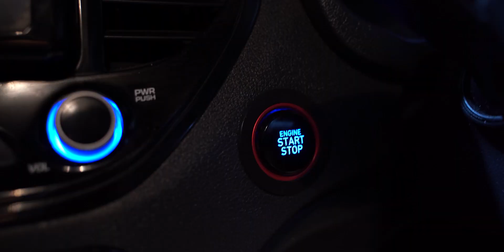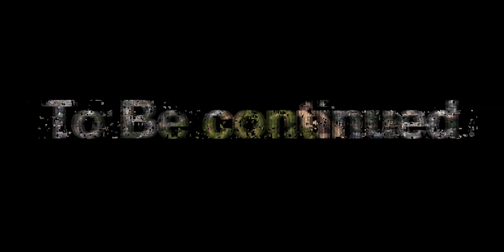Most haunted places in India | Bhangarh Fort | Delhi to Bhangarh | 7 Paul vlogs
Bhangarh Fort Story & History
The history of the fort dates back centuries. Built in the 17th Century in Rajasthan, the Bhangarh Fort is an ancient specimen. It was believed to have been erected by Man Singh I, one of the Navratnas of Akbar's court, for his son Madho Singh I.

There are always two sides to the story of the Bhangarh Fort Rajasthan, which has haunted for generations. Let me relate the story first. The two sides can wait for some time.

Bhangarh Fort Haunted Stories and Incidents

Returning to the dual facets, there are two stories of Bhangarh Fort still surviving in the form of legends, which have tried to give meaning to the eerie atmosphere surrounding the haunted fort of Bhangarh. Let us read more about the Bhangarh fort ghost:

No one is allowed to enter the fort after sunset or before sunrise. The entire landscape is subsumed by a pall of gloom and a chilling hollowness once the last ray of sunlight bids adieu until its arrival the following day. There are many local tales about the paranormal activities in the fort. It depends on a person whether he would believe it or not. It is said that the spirits roam in Bhangarh Fort at night, and various strange noises are heard. Also, as it is said, anyone who enters the fort at night would not be able to return in the morning.

FACTS ABOUT BHANGARH
Paranormal activity
When you are here, you might marvel at its majestic architecture, yet many say they are burdened with a sense of anxiety and often feel anxious and restless. Some visitors even pointed out that they get a weird sense of paranoia as if somebody is following them around. The reason why, despite its popularity, visitors avoid hanging around the premises of the fort for long
No visit after sunset
It is completely forbidden to venture or stay inside Bhangarh Fort at night. The Archaeological Survey of India (ASI) has even put up boards at several spots in Bhangarh to warn people against visiting the premises after sunset and before the sun rises. As per the locals, anybody who managed to go inside the fort at night never returned to tell their tale, as it is believed that spirits roam there at night, which turns this place into a hotbed for paranormal activities.

The 'curse'
As per the legends, Bhangarh fort has been cursed by a hermit named Guru Balu Nath. The spot where the fort was built once served as the meditation spot of the sage, and when the king pleaded with him that he wanted to make a fort here, the sage agreed on one condition that the fort's shadow should not touch him. So the king persuaded him that the fort's shadow would not touch him at his place, which sadly did not happen, and the curse of the hermit followed, which led to the entire village being destroyed.

There are warning signs all around Bhangarh Fort.
Now, there may not be 'Haunted' written in neon on the information boards at the site. Still, surely the constant urging by ASI (Archaeological Survey of India) to leave the premises before sunset indicates something. The boards clearly say again and again that it is prohibited to stay within the environs of Bhangarh before sunrise and after sunset. There have been many incidents of getting lost and even deaths in the area, hence the precaution.

How To Reach Bhangarh Fort
Bhangarh Fort From Alwar

The nearest town to Bhangarh is Alwar in Rajasthan. The distance from Alwar to Bhangarh is about 90 Km, for which taxis and buses are available from Alwar.

Bhangarh Fort From Delhi

Bhangarh is located around 269 km from Delhi via the Neemrana route and 242 km via the Alwar route. Alwar route, although shorter, takes a long time because of the road conditions. From Delhi, one should consider the NH8 way, head straight, continue even after Neemrana, and take the NH11A. Drive on NH11A for around 50 km and then take the Rajasthan State Highway SH 55 for another 20 km to reach the destination. Overall, Bhangarh takes about 4 to 5 hours to drive from Delhi. On return, you can come via Alwar and stay back there. Explore the Sariska Tiger Reserve and Alwar Fort the next day and be back in Delhi by evening.

Bhangarh Fort From Jaipur

Bhangarh Fort is just 83 km from Jaipur and is an excellent place to go for a day trip with friends. Take the NH11 and continue onto Agra Road. From Dausa, take the NH11A and continue for about 15km. Finally, take the SH 55, and you can reach the destination. Overall, it won't take you more than 2 hours from Jaipur to get to Bhangarh Fort. It will be an enjoyable trip knowing the haunted stories of Bhangarh. Try to talk to locals and see if they can recite the haunted story in Hindi.

Bhangarh Fort Timings 6 AM - 6 PM; as per ASI's orders, it is prohibited to enter the area beyond these timings.

Best Time to Visit Bhangarh
Winters (October - February)
Bhangarh Fort Entry Fees
Free
Video Camera: INR 25